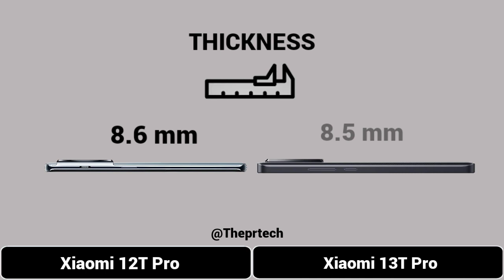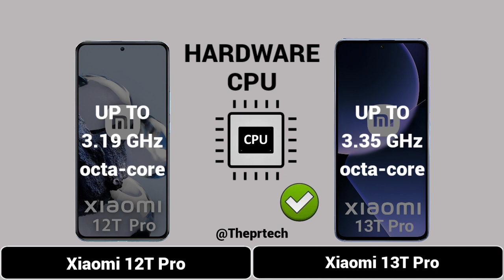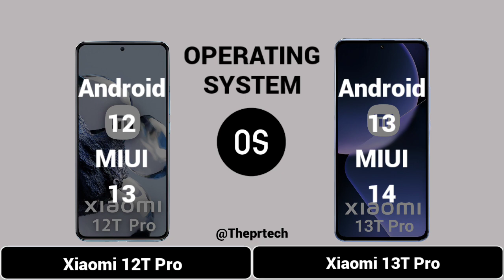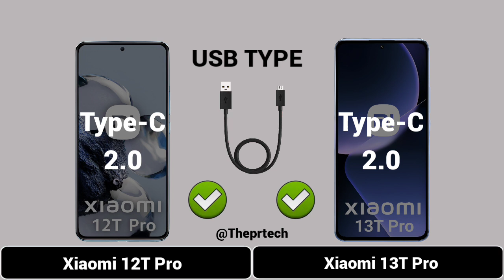Xiaomi 12T Pro Vs Xiaomi 13T Pro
|| Full Comparison Of Xiaomi 12T Pro Vs Xiaomi 13T Pro || Xiaomi 12T Pro Vs Xiaomi 13T Pro.

In This Video We are Comparing Xiaomi 12T Pro Vs Xiaomi 13T Pro.